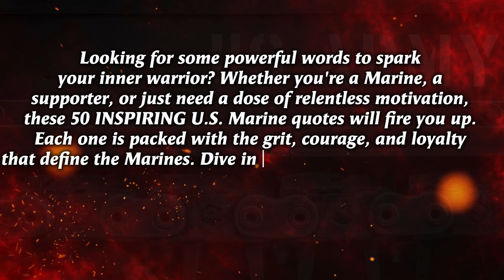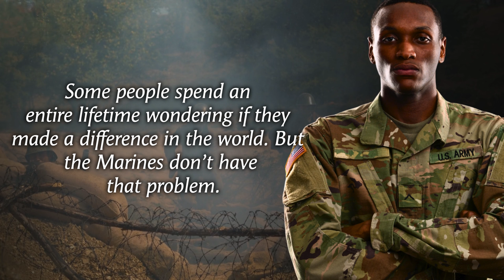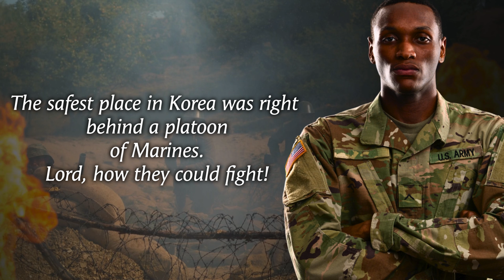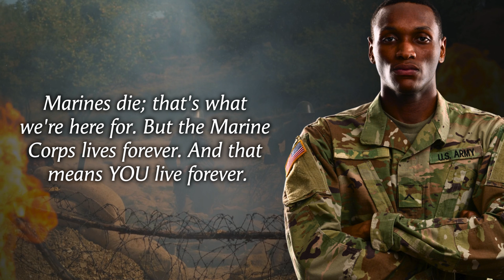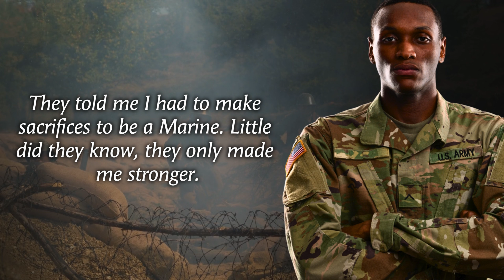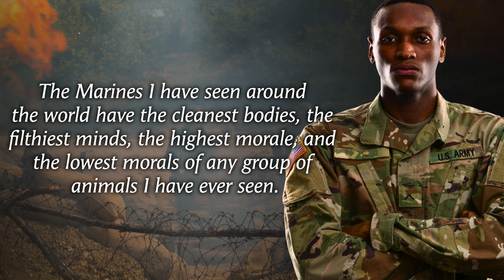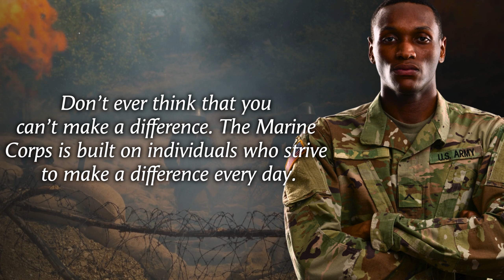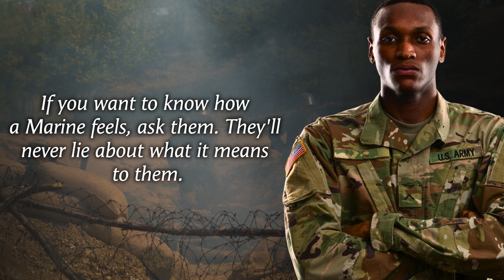Inspiring US Marine Quotes: Quotes for Strength and Courage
Dive into the world of bravery, honor, and unwavering determination with our collection of inspiring quotes from the United States Marine Corps.

In this channel, you'll find a compilation of powerful and thought-provoking quotes that encapsulate the spirit of the Marines. From legendary leaders and war heroes to famous motivational speakers and Marine veterans, we bring you the best words of wisdom that embody the core values of the Marine Corps.

Whether you're a Marine looking for motivation, a military enthusiast seeking inspiration, or simply someone who appreciates the sacrifices and courage of those who serve, this channel is for you.